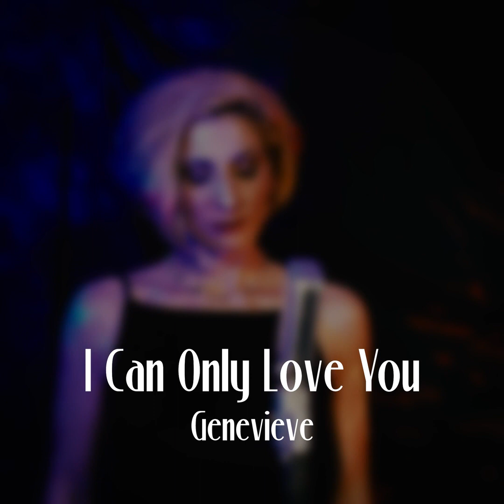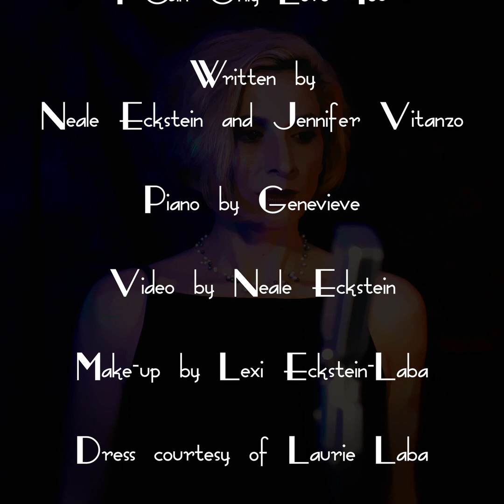I Can Only Love You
Original piano ballad written by Neale Eckstein and Jennifer Vitanzo, performed by singer/songwriter Genevieve and recorded at Fox Run Studios in Sudbury, MA.